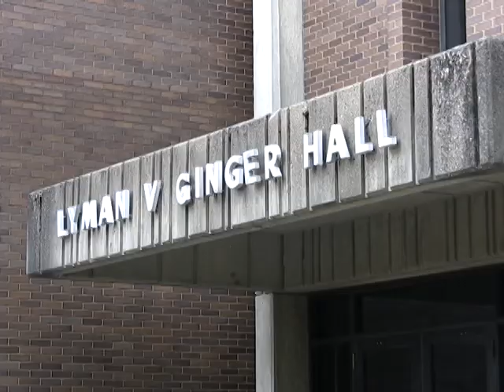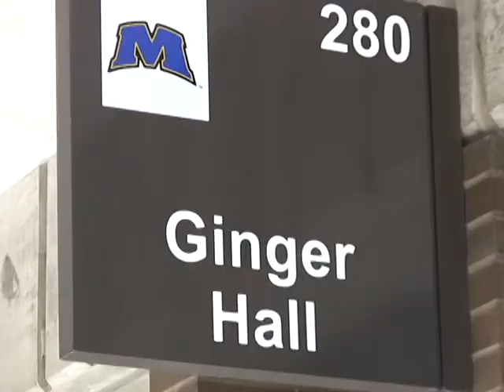Ginger Hall Fire Update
Update on Ginger Hall electrical fire. For a complete list of relocated offices please